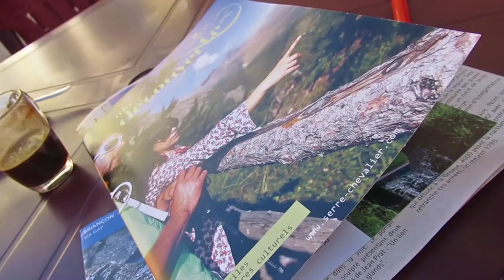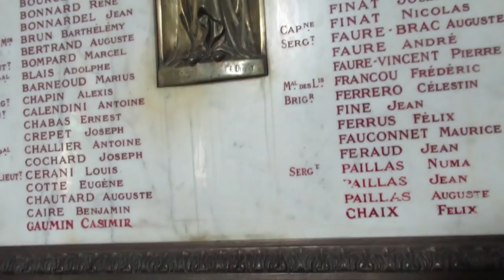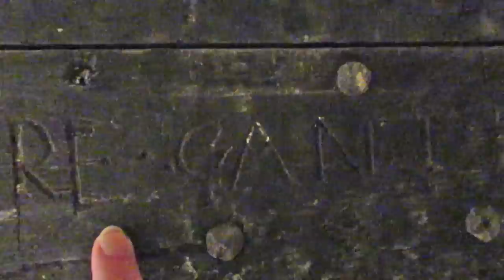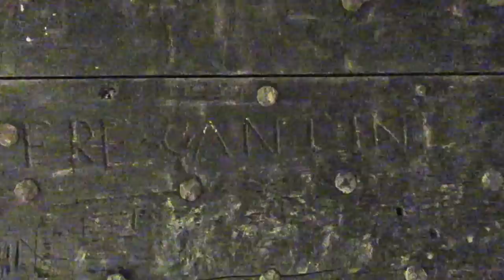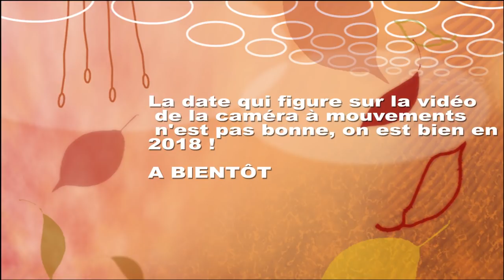Briançon, ville la plus haute d'Europe ( vlog voyage backpacker)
2ème étape du "Sur les routes de la région PACA"
Les Hautes-Alpes, où je m'arrête dans la ville la plus haute d'Europe, Briançon
Déroules sinon tu rates tout !

Pour en savoir plus sur la ville de Briançon, la vie pratique (supermarché, cinéma, resto ect...) ainsi que son passé historique en détail rendez-vous sur mon blog